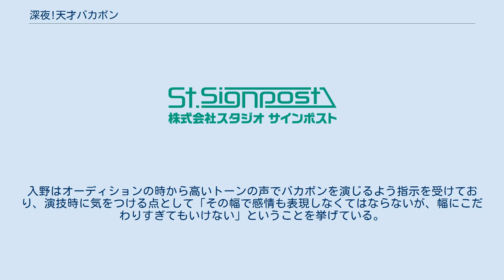深夜!天才バカボン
天才バカボン 」 深夜！天才バカボン 『深夜！天才バカボン』（しんや てんさいバカボン、Late Night! Genius Bakabon）は、赤塚不二夫の漫画『天才バカボン』を原作とするテレビアニメ。
テレビアニメとしては、5作品目である。
2018年7月から9月までテレビ東京ほかにて放送。
前作『レレレの天才バカボン』から18年ぶりかつ原作者である赤塚不二夫の没後では初のテレビシリーズ。
 2018年5月15日、本作のPVとメインビジュアル、ならびにキャストとスタッフの情報が公開された。
 最初に公開されたティザービジュアルでは登場人物の顔を出さないなど、本作のプロモーションは他のアニメとは異なる方法がとられた。
 この方針の理由について、「本作は、原作の世界観を踏襲しつつも、新しいストーリーを展開するため、視聴者は番組を見て物語を理解する。このため、事前にストーリーを全部公開すると視聴者の楽しむ要素を奪ってしまう」とstudioぴえろの担当者が述べている。
 監督には、赤塚作品の舞台化やテレビアニメ『しろくまカフェ』を手掛けた細川徹が起用された。
制作は前作まで担当したstudioぴえろからstudioぴえろ+に交代。
なお、ぴえろは製作委員会の一員として本作に携わっている。
 アニメ化の経緯について「長年『天才バカボン』と『おそ松くん』を映像化したいという気持ちがあり、皆さんのお力添えで誕生した『おそ松さん』の大ヒットを見て、僕は赤塚不二夫という存在が再評価されたと感じた。なので、このタイミングで『天才バカボン』のアニメ化を実行しようと思った」とstudioぴえろの担当者が振り返っている。
第1話の放送を控えた2018年7月3日には『TVアニメ「深夜！天才バカボン」放送直前特番！
出演は古田新太（パパ役）、日髙のり子（ママ役）、森川智之（本官役）、細川徹（監督）。
 深夜帯を放送時間に選んだ理由について、studioぴえろの担当者は「朝や夕方では本作の尖った部分を出すことができないと思う」とエイベックスとのインタビューの中で述べている。
 キャラクターや背景は、愛らしさを出すためにポップな色彩で描かれている。
また舞台は現代に変更されている。
 原作を元にしたエピソードは10話のみだが、ゲストキャラクターのデザインは原作を流用しているものがある。
 キャストおよびスタッフは前作から変更されており、バカボンのパパ役には古田新太が起用された。
またバカボンのママ役は赤塚からの要望により過去4作のテレビアニメで一貫して担当していた増山江威子から、日髙のり子に変更されている。
 バカボン役は入野自由が起用されており、バカボンを男性声優が演じるのは本作が初となる。
入野は本作への出演を熱望しており、「役が決まった際はとにかくうれしかった」と振り返っている。
入野はオーディションの時から高いトーンの声でバカボンを演じるよう指示を受けており、演技時に気をつける点として「その幅で感情も表現しなくてはならないが、幅にこだわりすぎてもいけない」ということを挙げている。
また、入野は「使ったことのない声だったので、当初は不安を感じていた。でも、いざ収録に入るとバカボンとして他のキャストと芝居できたので、今は楽しんでいる」と述べている。
 実在の人物 パパの後輩 他作品の人物 第1話 第2話 第3話 第4話 第5話 第6話 第7話 第8話 第9話 第10話 第11話 公式サイトで配信の実写動画。
本官が各声優を取り調べる。
ナレーターは石田彰。
着ぐるみのウナギイヌが本作に関係する場所を訪問する。
 dTV、あにてれで配信のショートアニメ。
2018年8月22日より毎週水、土曜配信。
全12話。
 『月刊サンデージェネックス』（小学館）および『サンデーうぇぶり』にて連載。
アニメ版を元にしたコミカライズ作品。
内容はほぼアニメ版のエピソードに忠実だが、媒体上一部変更されている箇所もある。
 『小学館ジュニア文庫』（小学館）より発売。
ハジメちゃんの視点のノベライズ作品。